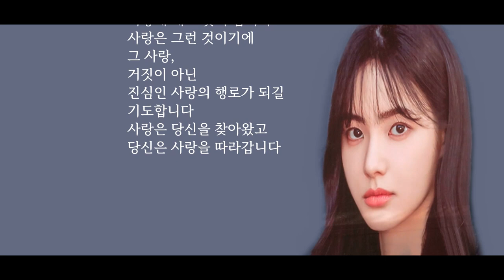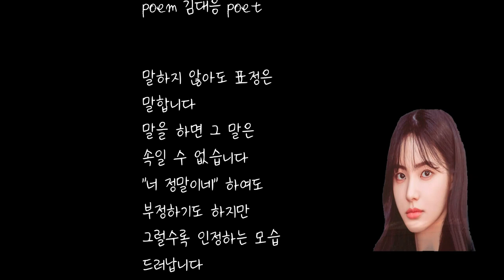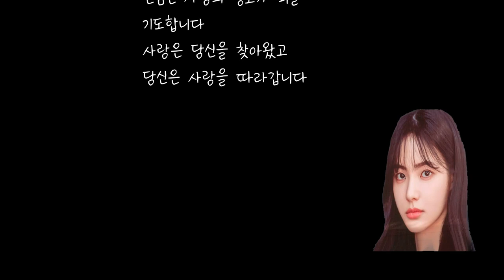K-문학 k-poet 김대응 시인 / 사랑에 빠진 당신 / 사랑시 / 감성시 / 영상시 / 추천시